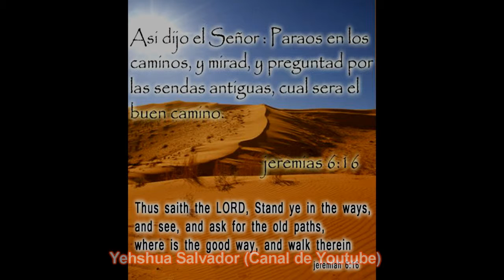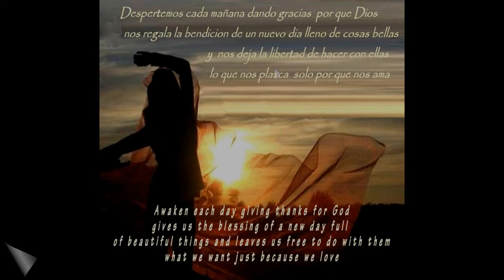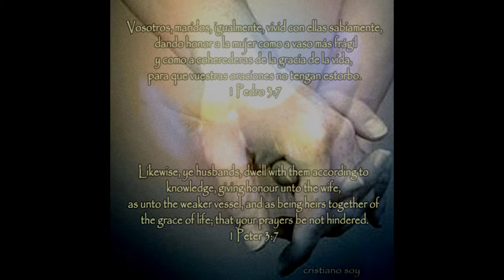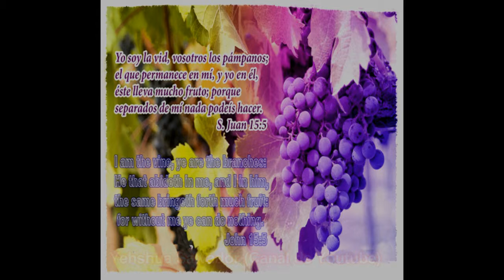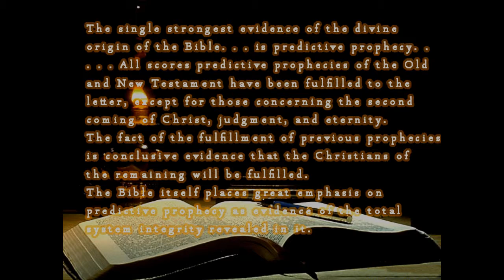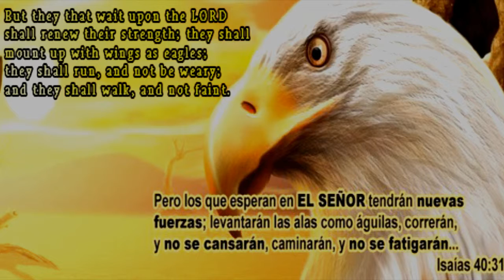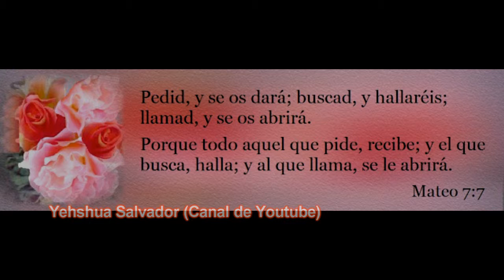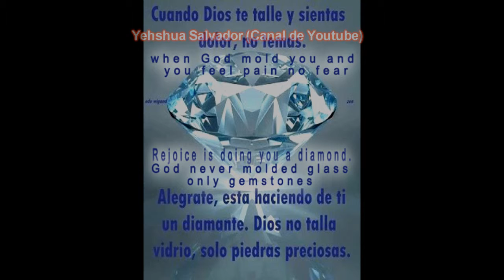Refugio/Se trata de Ti/Vuelve a casa-Musica Cristiana